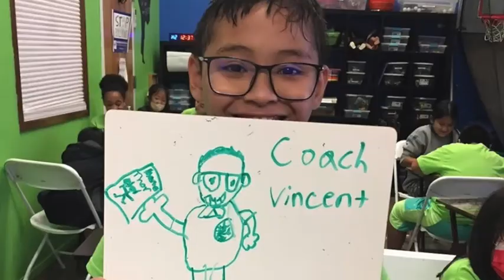Week 4 Whitestone's Best Summer Camp 2021: I am a Problem Solver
Our 4th week of camp challenged the campers at Fierce Dragon Whitestone's Best Summer Camp to solve problems that moved in their direction.  These campers really pushed themselves to overcome any challenge that we put in their way. We learned how to use the Bo staff, increased our skills in Self Defense, Learned to balance when solving problems and so much more.